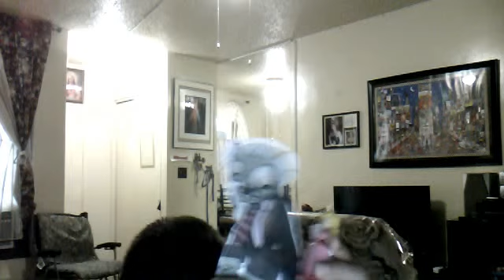Mario's lovely adventures Season 2 Episode 5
season 2 ep 5 : princess peach in plants vs zombies